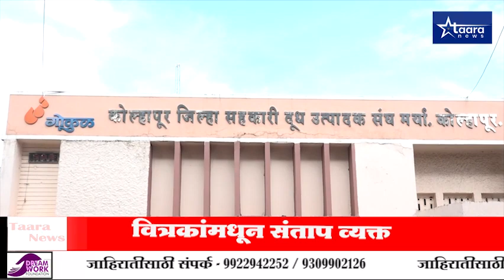kolhapur news | गोकुळ कडून दूध वित्तरकांना वाढीव डिपॉझिट साठी नोटीस ...